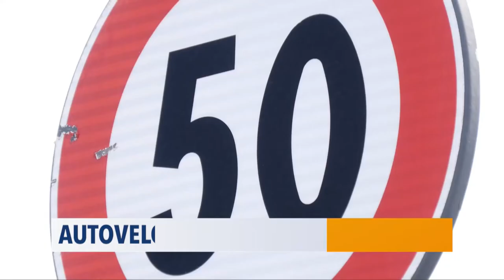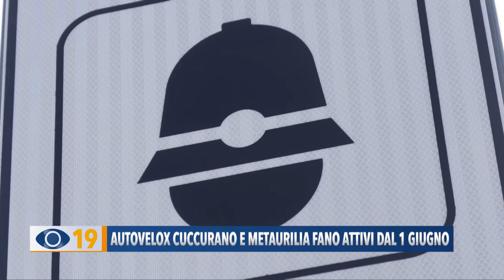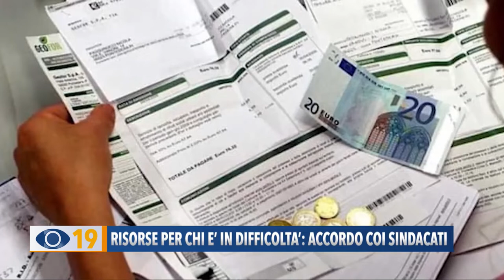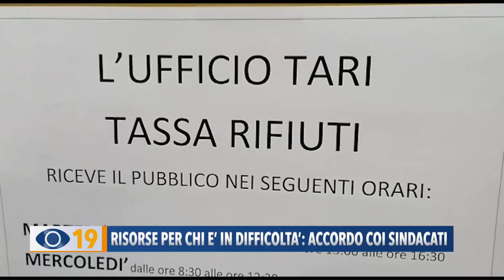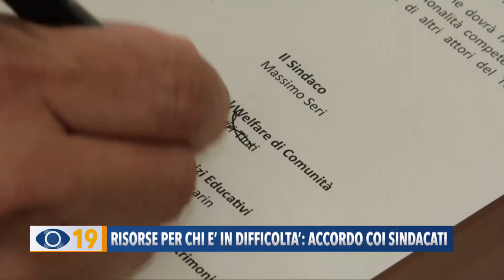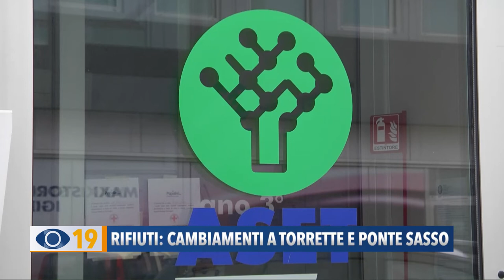Occhio alla Notizia 31 maggio 2022